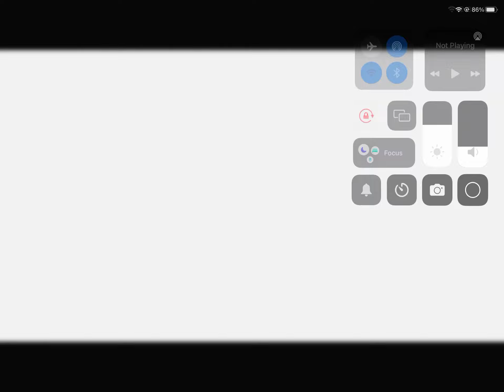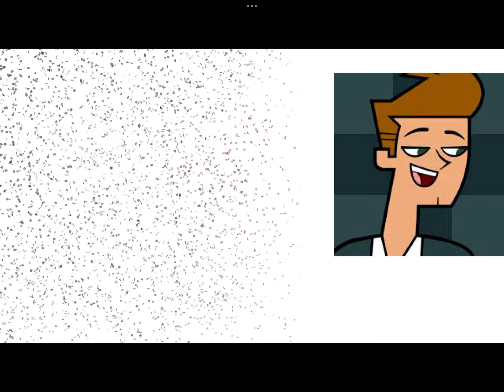TOTAL DRAMA PAHKITEW ISLAND MY WAY